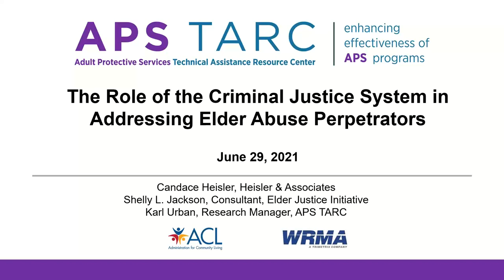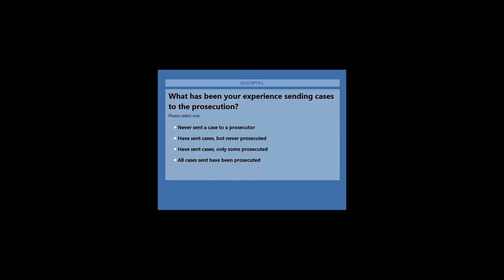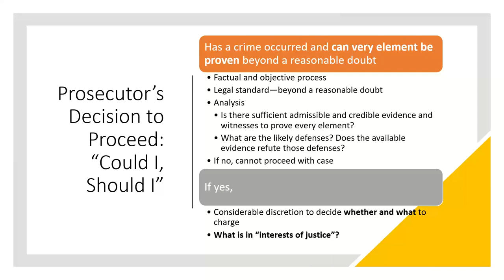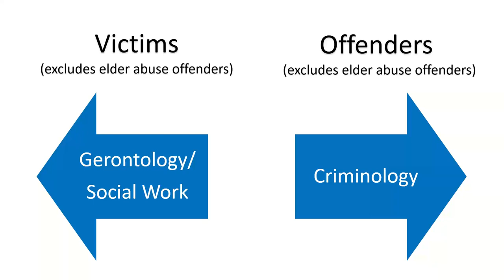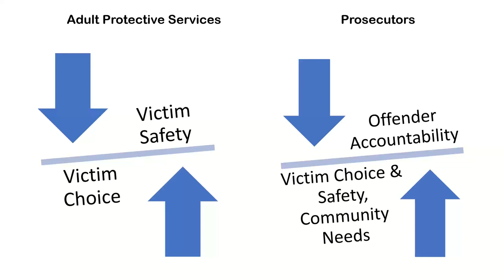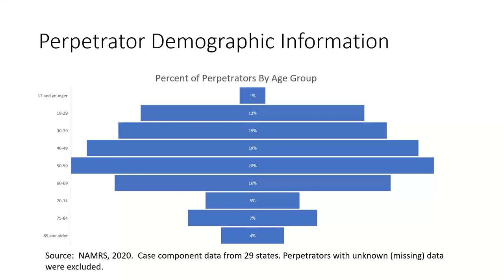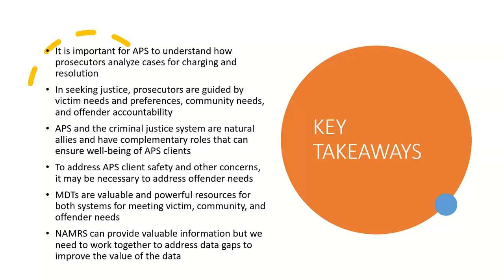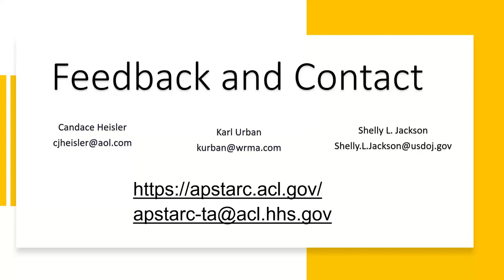The Role of the Criminal Justice System in Addressing Elder Abuse Perpetrators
APS programs work closely with the criminal justice system. While both systems seek protection of victims of abuse from perpetrators, they have different roles, resources, and approaches to meeting the goal. This workshop reviewed research and current data to explore how the two systems can work together.